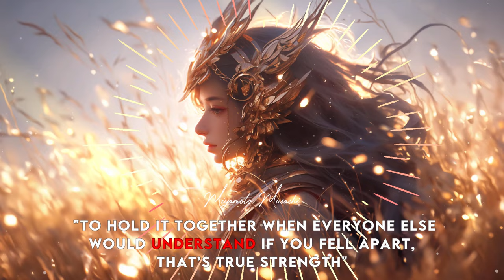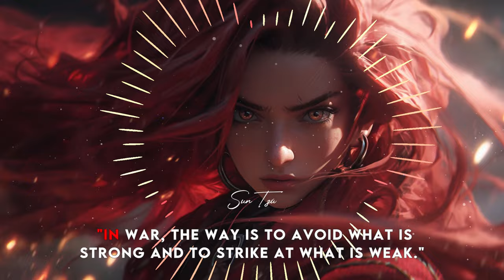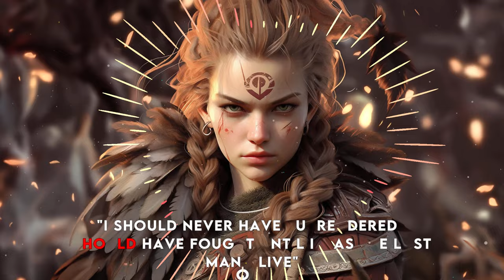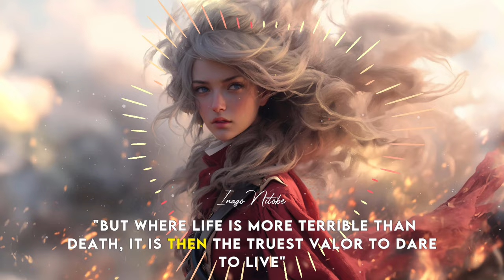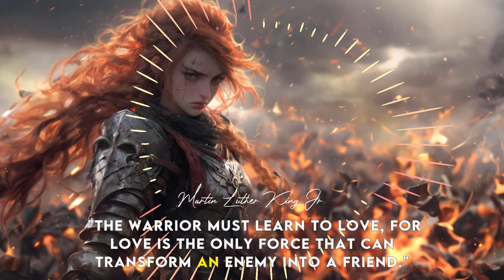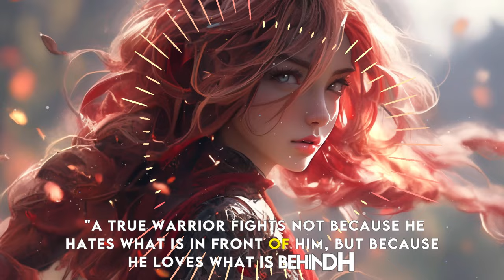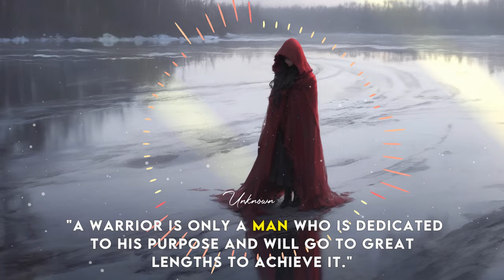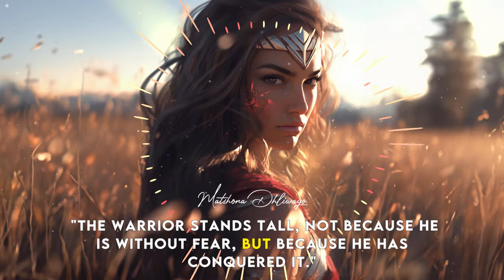♫Epic Soundtracks for Goal Crushers ♫ Your Daily Triumph Symphony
🎧 It's time to plug in your headphones and immerse yourself in the realm of symphonic marvels!
[00:00:00] - Wings of Inspiration by Romanov Studio(Bb)
[00:02:06] - The Final Battle by Audiotime(G)
[00:05:11] - Duel(Eb)
[00:07:24] - Rise of Hope by Cloudsystem(E)
[00:09:44] - Greatness and Power by Timur Haisyn(E)
[00:12:43] - Supernova by Victor Cooper(E)
[00:15:50] - Colossal Enemy(Eb)
[00:17:58] - Journey to the East by Edrecords(G)
[00:19:56] - Breath by Melancholicbird(E)
[00:21:40] - Mental Charge by Timur Haisyn(G)
[00:23:46] - Dragon War(Eb)
[00:26:21] - Blizzard Shield(Eb)
[00:29:00] - Morning Light by Leadsquid(G)
[00:31:06] - Brave in Spirit by Alexey Anisimov(E)
[00:33:20] - Superhero Action by Audiotime(G)
[00:35:56] - Blizzard Shield
[00:39:08] - Save Your Future(F)
[00:41:20] - The Power of Awakening by Rage Sound(E)
[00:43:18] - Breath by Melancholicbird(G)
[00:46:18] - Dragon Force(Eb)
[00:48:29] - Hero
[00:50:42] - Rise of Hope by Cloudsystem(Bb)
[00:53:16] - Rising Force by Rocknstock(Bb)
[00:55:01] - Wings of Inspiration by Romanov Studio(G)
[00:57:15] - Battle of Giants
[01:00:54] - Dragons Duel(Eb)
[01:03:14] - Epic by Music for Video(Bb)
[01:05:30] - Brave Soul(F)
[01:07:44] - Time to Victory by Ahoami(G)
[01:10:26] - Life and Hope by Leadsquid(G)
[01:12:29] - Fuji by Edrecords(G)
[01:15:34] - Duel(F)
[01:17:15] - Way to Asia by Edrecords(E)
[01:19:39] - Final Defense Line(Eb)
[01:23:02] - Ungoliant by Rage Sound(Bb)
[01:25:12] - Valiant Warriors of Our Lands by Rage Sound(E)
[01:28:16] - Brilliant Axe
[01:30:13] - Discovery by Edrecords(E)
[01:32:29] - Entures by Romanov Studio(Bb)
[01:34:36] - Unconquered
[01:37:05] - Light in the Dark by Victorwayne(E)
[01:39:50] - Broken Silence by Victorwayne(E)
[01:42:35] - Honor and Valor by Rage Sound(Bb)
[01:45:49] - Jeanne d'Arc
[01:48:20] - The Last Fight by Soundstreet(Bb)
[01:51:43] - Dark Blade
[01:53:59] - Brave Soul(Eb)
[01:56:16] - Brave Soul
[01:59:10] - Future Day by Victorwayne(E)
[02:01:00] - Heroic by Musicarea(Bb)
[02:03:24] - The Spread of Evil by Victor Cooper(E)
[02:06:31] - Colossal Enemy
[02:08:41] - Hero(F)
[02:11:03] - Dragon Awakened(Eb)
[02:13:36] - Guards of War by Rage Sound(Bb)
[02:15:57] - Super Soldier by Dasaintz(G)
[02:18:28] - Rebirth by Edrecords(G)
[02:21:12] - Rising by Romanov Studio(E)
[02:23:34] - Breaking Sky by Nick Froud(Bb)
[02:26:32] - Timeless by Edrecords(G)
[02:29:08] - Lizardman Raider
[02:31:10] - Valkyria(F)
[02:33:26] - Entures by Romanov Studio(G)
[02:35:28] - Awakening of the Great Old Ones by Rage Sound(E)
[02:38:38] - End of the World by Musicarea(Bb)
[02:40:45] - Pterosaur
[02:42:45] - Over Landscapes by Timur Haisyn(Bb)
[02:45:02] - Life Is Inevitable by Nick Froud(E)
[02:47:18] - Adventures by Romanov Studio(E)
[02:49:20] - Evil Warriors(Eb)
[02:51:44] - Final Defense Line(F)
[02:53:44] - Last Battle by Ahoami(Bb)
[02:55:47] - Roar of the Dragon(F)
[02:57:53] - The Final Battle by Audiotime(Bb)
[03:00:21] - Dawn of Heroes by Aliaksei Yukhnevich(Bb)

Are you ready to embark on an extraordinary musical voyage? 🎶

Animation by     : Legendary Soundscapes